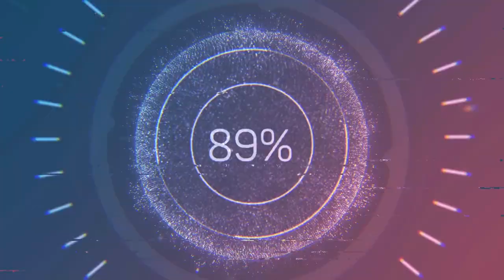Neo Gothic Winter Gardens in Margate, Kent.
The Winter gardens in Margate, Kent was built in 1911. Built in a neo-gothic style it has seen many famous faces over the years including Dame Vera Lynn, Laurel & Hardy, Status Quo and the Beatles.

During World War II it was used as a receiving station for over 46,000 troops that landed at Margate following the evacuation of Dunkirk.
It couldn't be used as a theatre during this time as Thanet was designated a restricted area due to its potential for invasion.
Though damaged by bombing during the war, it was officially re-opened in 1946.

Sadly in August of 2022, the Winter Gardens closed its doors to the public for 'a period of time' following a halt of its bookings.
The Theatre has remained closed since and its future is still uncertain.

While it's future is uncertain, there is a huge demand for the theatre to remain as such. There are those that fear it will be sold off to developers which would see the end of its over 100 year reign.